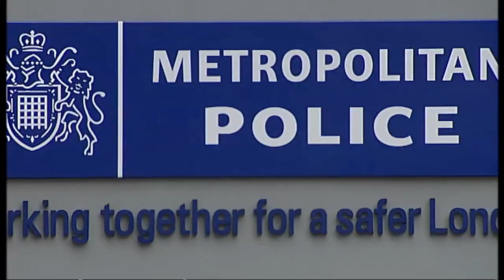Worboys' victims win legal fight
A police force has, for the first time, been forced to compensate victims for failings in its investigation. Home Affairs Correspondent Simon Israel looks at a groundbreaking case.Sign up for Snowmail, your daily preview of what is on Channel 4 News, sent straight to your inbox,